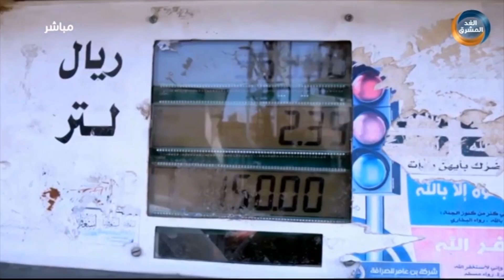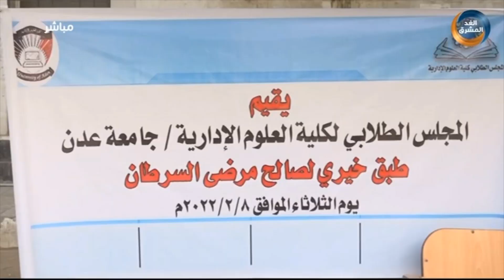نشرة أخبار الثالثة مساءً | الحكومة تدعو المنظمات الدولية لتنفيذ مشاريع تنموية (9 فبراير)